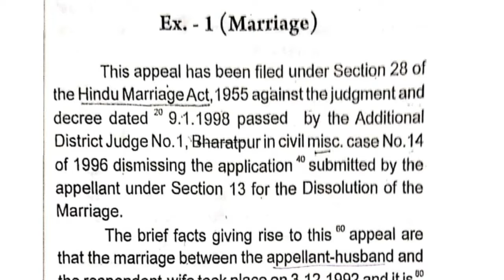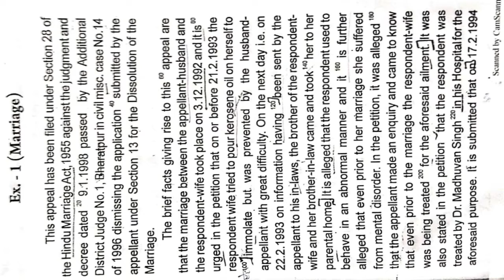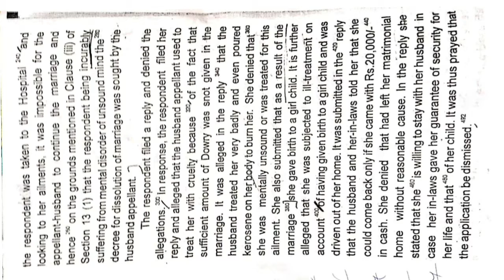LEGAL MATTER|90WPM| EX-1 (MARRIAGE)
Welcome to my channel students. i provide you "shorthand dictation and legal matter"  which contains dictation, general matter, legal matter, previous year dictation etc at speed of 80wpm, 90wpm 100wpm etc.

It will help you to crack the exam. please make yourself comfortable and no need to worry just do all the series of stano dictations.